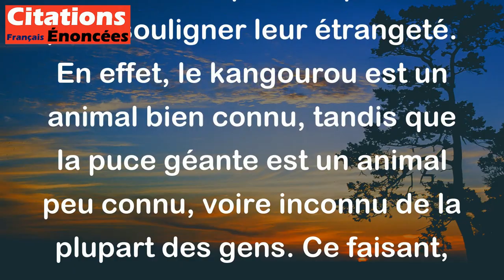Kangourou, puce géante. - Jules Renard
Cette citation de Jules Renard est une courte et drôle description de deux animaux complètement différents : le kangourou et la puce géante. Renard rapproche ces deux animaux en les juxtaposant dans la même phrase, peut-être pour souligner leur étrangeté. En effet, le kangourou est un animal bien connu, tandis que la puce géante est un animal peu connu, voire inconnu de la plupart des gens. Ce faisant, Renard utilise l'humour pour créer une image qui surprend et amuse le lecteur.